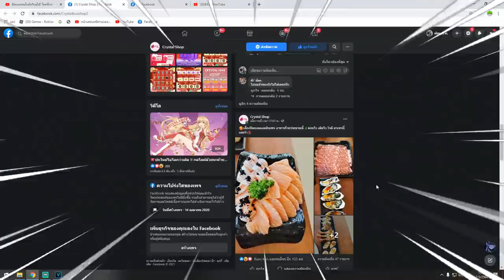Blox Fruits ใช้เลือด 100 ไปล่าค่าหัวเลือดน้อยมาก เเต่ก็โหดมากเช่นเดียวกัน!